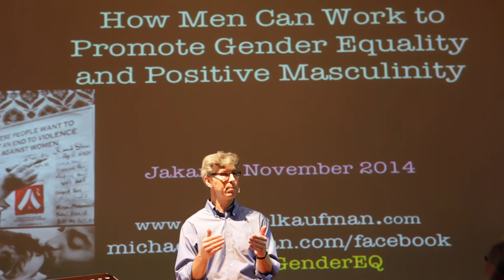Paradox as a Man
A short preview on Public Lecture by Michael Kaufman about "Man Talk: How Men Work To Promote Gender Equality and Positive Masculinity" was held November 7th, 2014 at Erasmus Huis, Jakarta, Indonesia